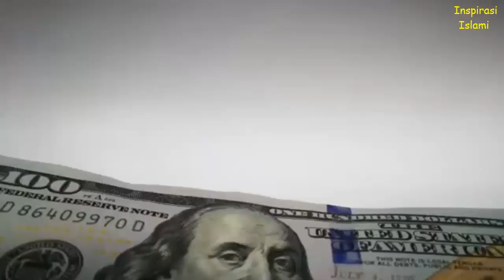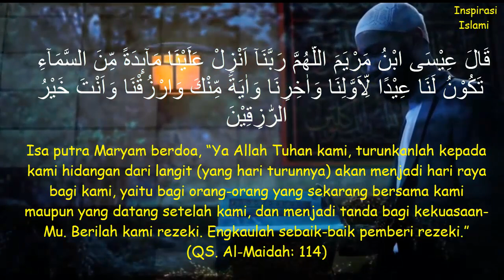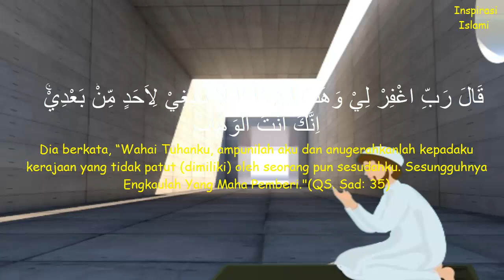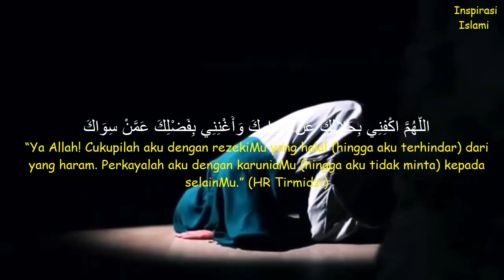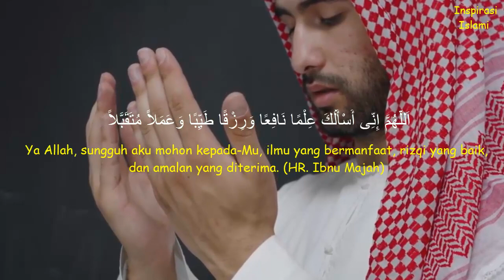Doa-Doa Mustajab Pelancar & Penarik Rezeki Berlimpah Dibaca Pada Saat TAHAJJUD (Doa Saat TAHAJJUD)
Sholat Tahajjud merupakan salah satu solat sunnah yang paling utama setelah solat fardhu dan dijanjikan Allah akan memberikan banyak keutamaan bagi para pelakunya. Sholat ini akan lebih maksimal manakalai dibarengi dengan bacaan doa yang sesuai dengan tuntunan dan terdapat dalam Alquran. Berikut ini beberapa bacaan atau doa yang dapatt dibacakan pada saat tahajud, baik saat berdiri dalam sholat maupun saat sujud dalam tahajjud maupun saat setelah tahajjud. Seperti apa doanya? Mari simak videonya sampai akhir semoa kita semakin terinspirasi lagi untuk mendirikan tahajjud. Amin

Speaker : Inspirasi Islami

tahajud, tahajud adi hidayat, tahajud 40 hari tanpa putus, tahajud berapa rakaat, tahajud gus baha, tahajud khalid basalamah, tahajud hanan attaki, tahajud syekh ali jaber, tahajud ustadz adi hidayat, tahajud dan witir, tahajjud ki namaz ki niyat, tahajjud ki namaz ka tarika, tahajjud ki namaz,tahajjud ki namaz ki fazilat,tahajjud namaz